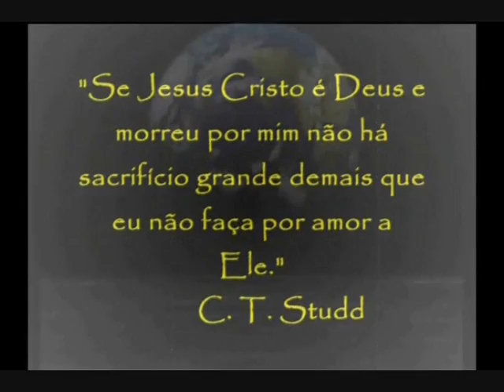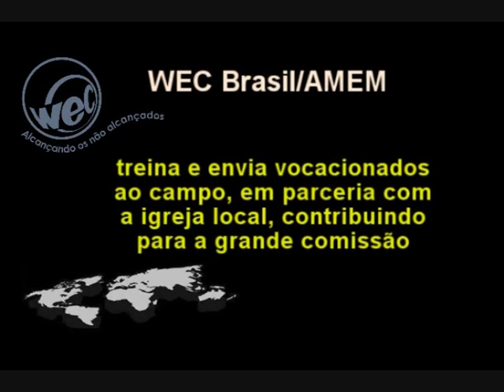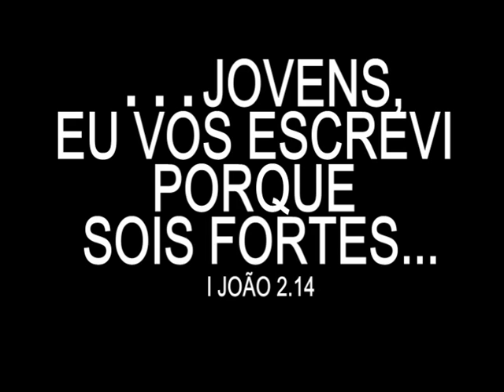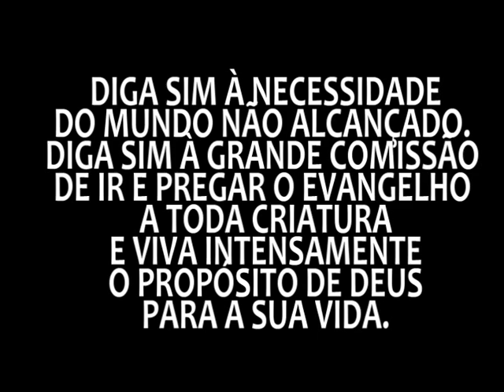WEC Brasil - Jovens